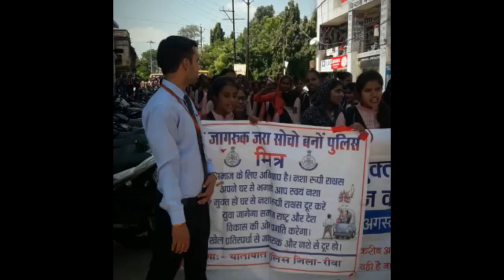छात्र छात्राओं द्वारा रीवा को नशामुक्त बनाने के लिए रैली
दिनाँक 14/10/2022 को रीवा शहर के प्रतिष्ठित महाविद्यालय पेन्टियम प्वॉइन्ट टेक्निकल कॉलेज के छात्र छात्राओं द्वारा शहर को नशामुक्त बनाने के लिए विशाल रैली निकली गई। इस रैली में पुलिस विभाग से रीवा रेंज के आई जी श्री के पी वेंकटेश्वर राव जी, डी आई जी श्री मिथिलेश कुमार शुक्ला जी, पुलिस अधीक्षक श्री नवनीत भसीन जी तथा महाविद्यालय के सी एम डी श्री बी एन त्रिपाठी जी भी सम्मिलित हुए।